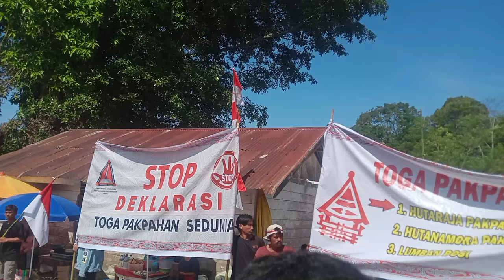Aksi Demo *Hutanamora* di acara peresmian & pelantikan Ketua Umum Toga Pakpahan